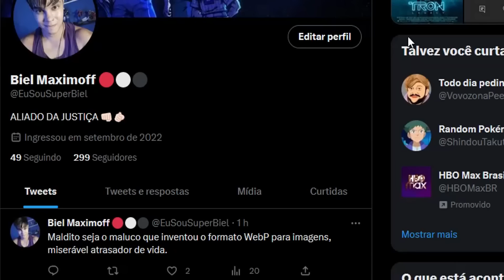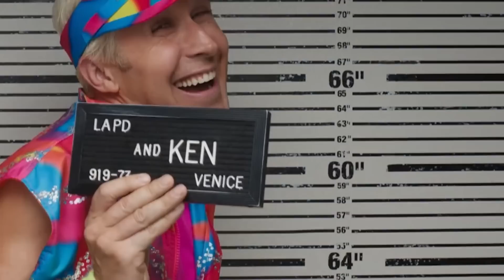BARBIE é o filme mais SIGMA de 2023 😎🐎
Finalmente o tão aguardado filme da Barbie chegou aos cinemas, mas será que ele é superou as expectativas e se tornou um dos MELHORES filmes da HISTÓRIA do cinema ?

Vamos descobrir tudo isso no vídeo de hoje !